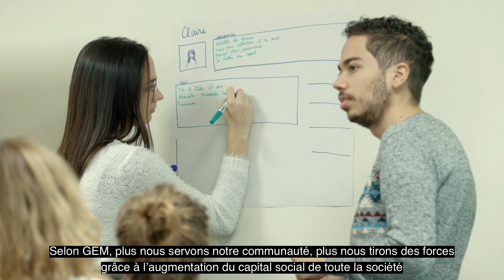Comment passer de crise à paix économique ?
Dominique Steiler, Directeur de la Chaire Paix Economique, Mindfulness et Bien-Être au Travail et prof à Grenoble EM, nous partage la possibilité d'un passage de crise économique à paix économique.